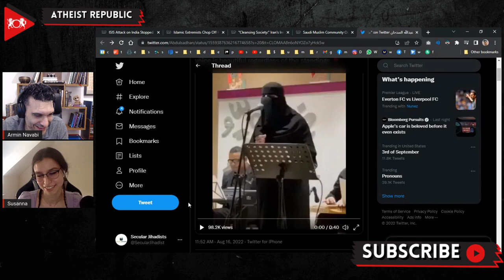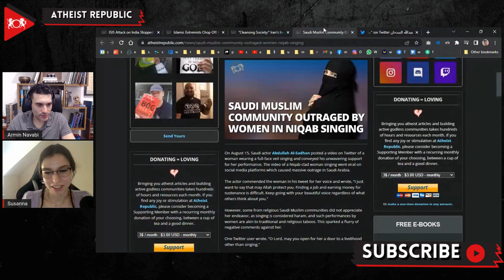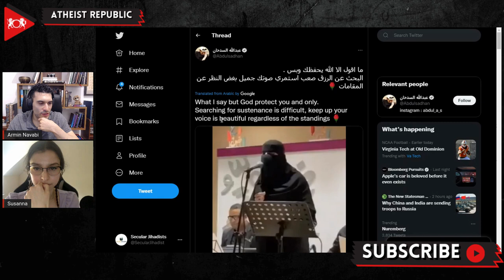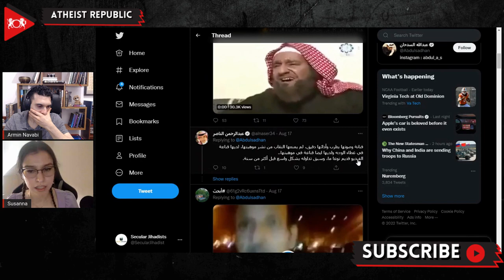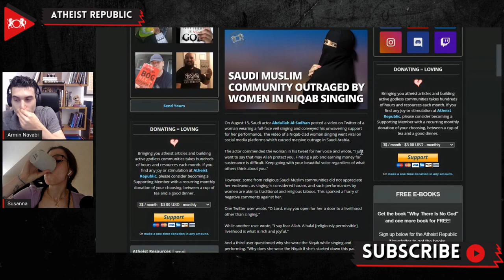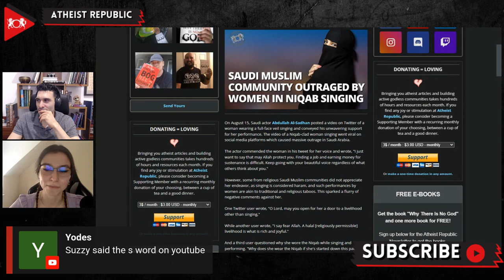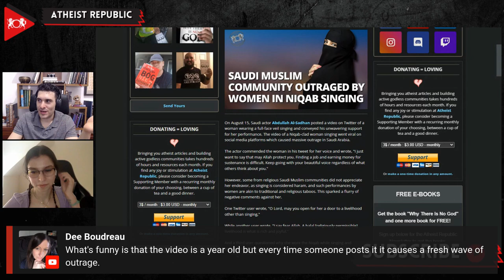Saudi Muslim Community Outraged By Women In Niqab Singing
On August 15, Saudi actor Abdullah Al-Sadhan posted a video on Twitter of a woman wearing a full-face veil singing and conveyed his unwavering support for her performance. The video of a Niqab-clad woman singing went viral and caused outrage in Saudi Arabia. The actor commended the woman in his tweet for her voice and wrote, "I just want to say that may Allah protect you. Finding a job and earning money for sustenance is difficult. Keep going with your beautiful voice regardless of what others think about you." However, some from religious Saudi Muslim communities did not appreciate her endeavor, as singing is considered "haram," and such performances by women are contrary to traditional and religious norms. One user questioned why she wore the Niqab while singing and performing, "Why does she wear the Niqab if she's started down this path? If she took it off, it would be better than offending it." Many from the Islamic faith believe that listening to music or singing is considered forbidden as it is viewed as a corrupting influence.